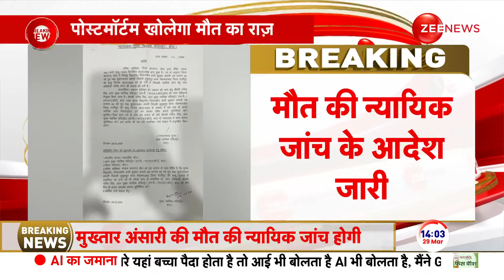Mukhtar Ansari Death News: मुख्तार की मौत पर बड़ा आदेश, खुलेगा राज? Last Rites | CM Yogi | Hindi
CM Yogi on Mukhtar Ansari Death News: माफिया मुख्तार अंसारी  की मौत की न्यायिक जांच के आदेश जारी किए गए हैं.और एक महीने के अंदर ही ये जांच रिपोर्ट तैयार करनी होगी। बता दें  कि मुख्तार के बेटे उमर अंसारी ने दावा किया कि मुख्तार अंसारी को जहर दिया जा रहा था. वहीं डॉक्टर का कहना है कि मुख्तार की मौत हार्ट अटैक से हुई है. मुख्तार अंसारी पोस्टमार्टम खत्म हो चुका है. उसे कालीबाग कब्रिस्तान में दफनाया जाएगा।

CM Yogi on Mukhtar Ansari Death News: Orders have been issued for a judicial inquiry into the death of mafia Mukhtar Ansari. And this investigation report will have to be prepared within a month. Let us tell you that Mukhtar's son Omar Ansari claimed that Mukhtar Ansari was being poisoned. The doctor says that Mukhtar died of a heart attack. Mukhtar Ansari post mortem is over. He will be buried in Kalibagh cemetery.

Mukhtar Ansari Death News: मुख्तार की मौत पर बड़ा आदेश, खुलेगा राज? Last Rites | Breaking News